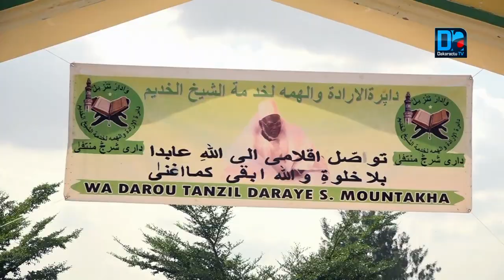Me Madické Niang : " Je ne reste jamais plus de 15 jours sans m'entretenir avec Serigne Mountakha..